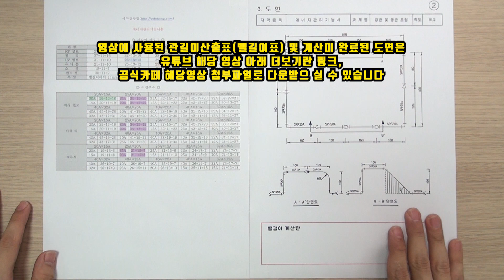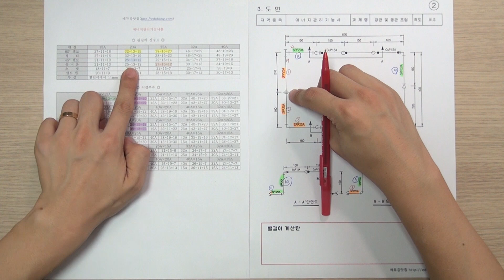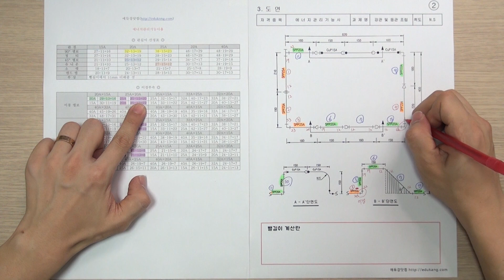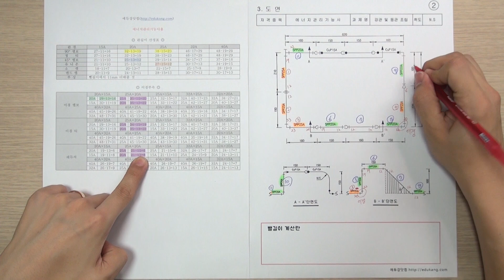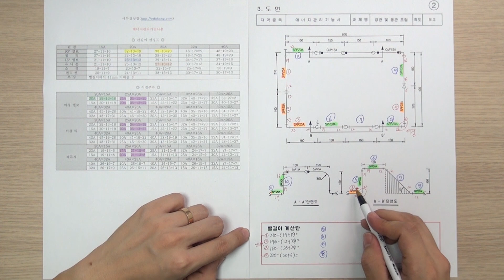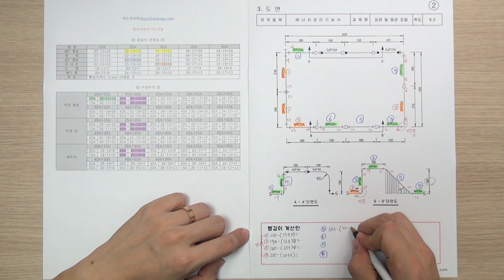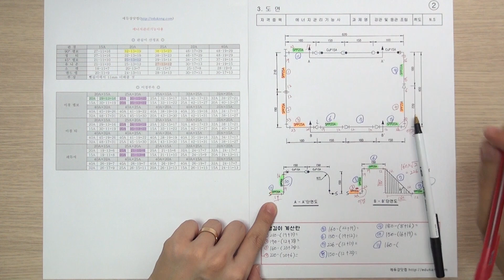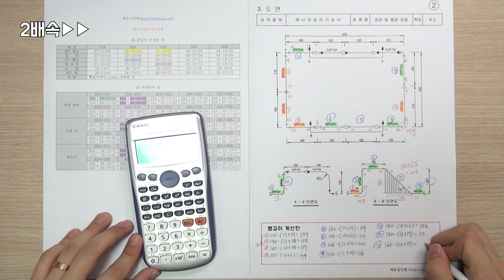[에듀강닷컴]에너지관리기능사 실기_제11강 공개도면2번 뺄길이계산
교사 : 강진규